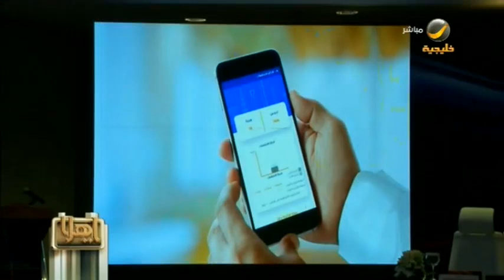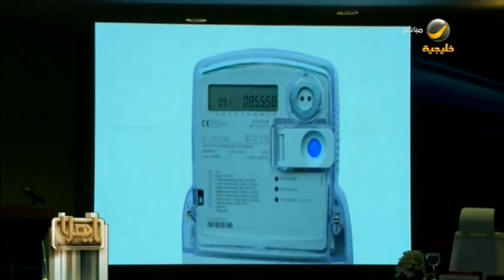توقيع اتفاقية تصنيع 3.5 مليون عداد كهرباء ذكي في المملكة